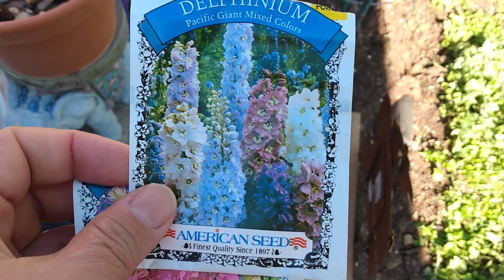Plantitas de flores a tierra, esperando se logren🙏